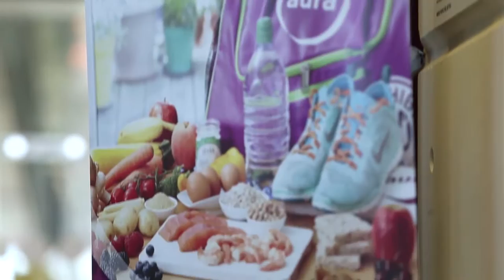Aura Fitness Centre Navan